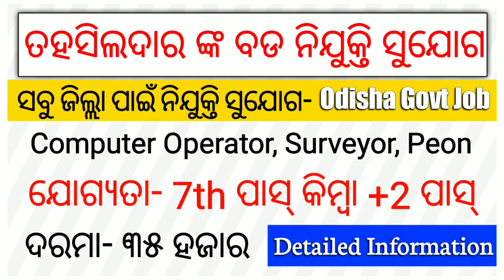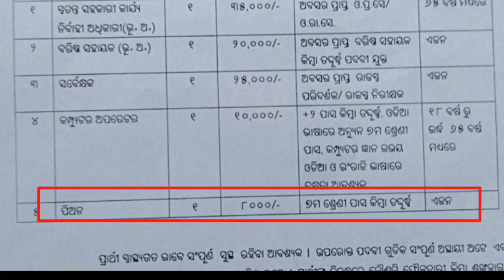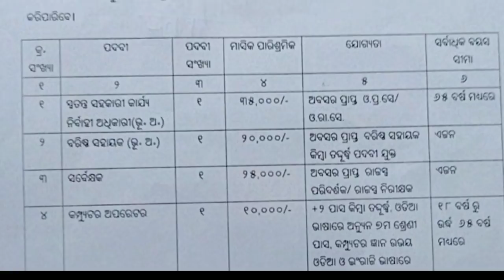Odisha Tahsildar Recruitment 2021 | Sr. Assistant, Computer Operator, Peon | Odisha govt job 2021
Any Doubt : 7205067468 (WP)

RI AMIN Complete Course (Join Now)
Complete Course for RI, Amin - Batch I

Avalokan: Complete Course on Optional for OCS Main Exam - Part II

Odisha Tahsildar Office Recruitment - odisha collector office recruitment 2021 ! district judge office recruitment 2021 in odisha | 8th, 10th pass odisha govt jobs 2021 | post : 47. odisha district office recruitment in tahsildar office !! Odisha Tahsildar Recruitment 2021 - odisha tahsildar recruitment 2021 | sr. big naib tehsildar recruitment 2021 for any graduate pass, latest government jobs 2020, apply online. ossc ri amin recruitment 2020 odisha amin recruitment 2020 odisha ri ari amin job vacancy ri syllabus odisha odisha ri amin full syllabus revenue inspector recruitment 2020 ossc revenue inspector recruitment 2020 ri salary in odisha odishassc in ri and amin 2020 anganwadi recruitment 2020 in odisha osssc recruitment 2020 433 ri and ari post in odisha revenue inspector and amin recruitment 2020 odisha odisha ri and amin jobs. Odisha Job - i and amin recruitment 2021 odisha job updates 2021 gramin rojgar kalyan sansthan recruitment 2021 odisha ssc mts recruitment 2021 odisha ssc new recruitment 2021 odisha junior teacher vacancy 2021 odisha high school contract teacher recruitment 2021 8th 10th pass odisha govt jobs 2021 total posts : 47 kuna study job peon post recruitment 2021 odisha total posts : 46 odisha grks recruitment 2021 odisha block level jobs 2021 +2 pass odisha govt jobs 2021 anganwadi vacancy 2021 odisha odisha r. odisha child care staff recruitment | minimum qualification - 8th pass | odisha govt job 2021. odisha jobs updates 2021. Odisha Job - 10th pass job in odisha!!odisha job update!!odisha 10th pass job vacancy Odisha Job - central railway recruitment 2021 – 2532 vacancy | matric pass job odishajob, Odisha Job - advertisement in district judge office group d posts || odisha job alert | Odisha Grama Panchayat recruitment - odisha grama panchayat recruitment 2020 | odisha grama panchayat govt job | latest odisha job 2020. odisha grama panchayat office recruitment l odisha new job alert l odisha job updates 2020 l job. odisha jogan sahayak recruitment freejobsalerts jogana sahayak recruitment 2020 odisha daily job update new notification balangir odisha panchayat level job vacancy jogana sahayak post recruitment 2020